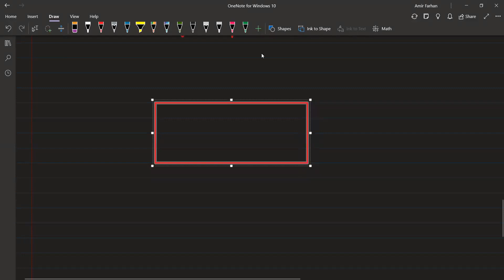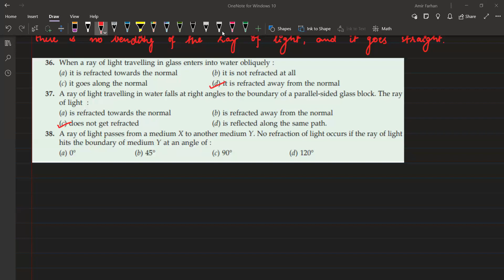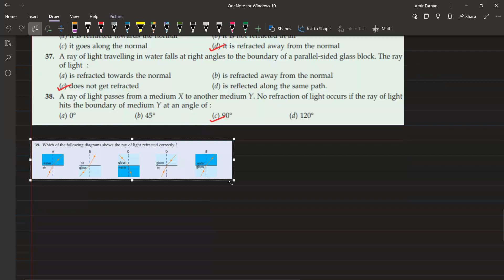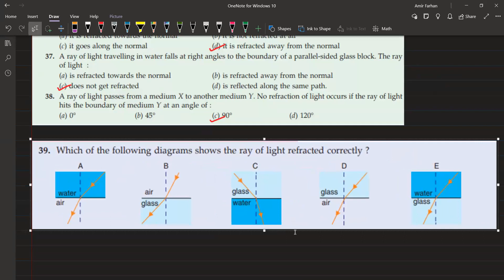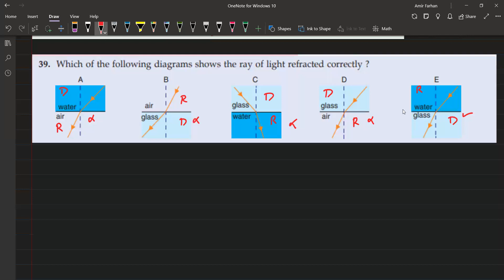Learnivio | Physics Lect 10th CBSE P1 02-05-2024